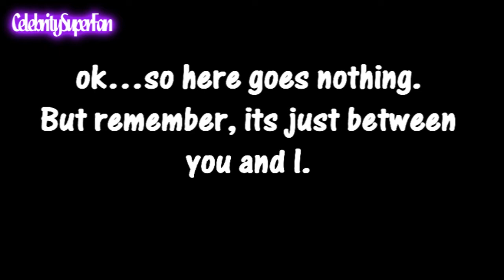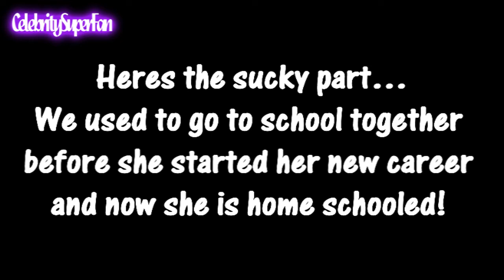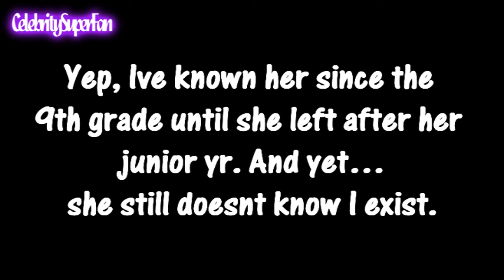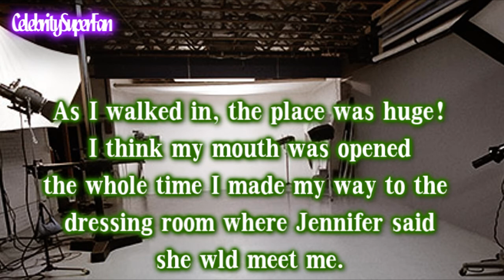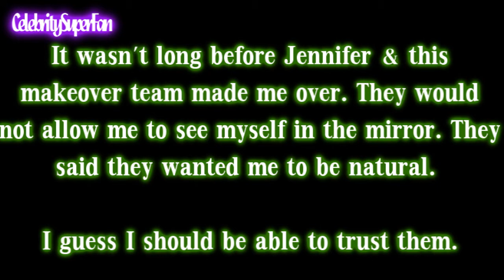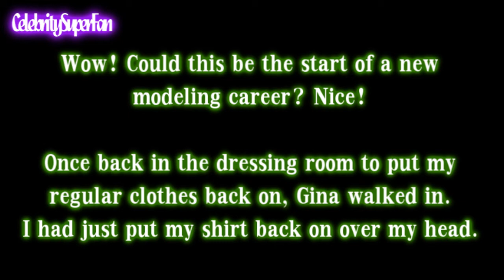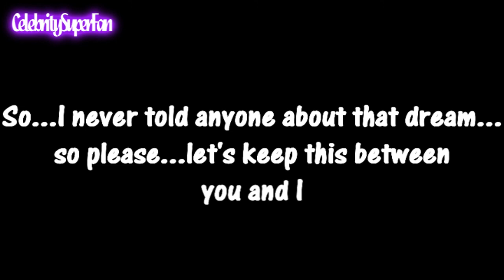Dirty Little Secret (A Nelena One Shot)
**6/13/2011-UPDATE: OVER 1,000 VIEWS!?! That is Awesome!! THANK YOU!!**

I hope you guys enjoy this as much as I had making it! I just had this idea pop into my head and made this vid as a result. Plus, I realized I didn't have a Nelena One Shot - so here it is!  I hope you guys can follow the story line well.  Please comment & let me know what you think! Thanks sooo much!

A Fiction Story Based Off My Ideas For Entertaining Purposes Only. Credit to Flickr.com  -ronnie_smile, just.imagine...and others for the pics in this vid.
The Magazine Cover DETAILS On Photos Were Made By ME! =)